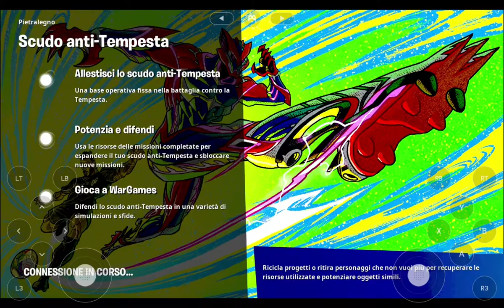ragazzi ma come faccio avere il voucher reclutamento eroe plss me lo dite nei commenti.